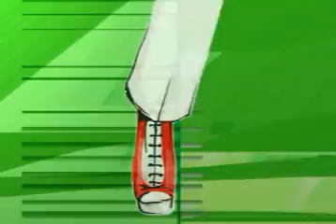Cabezote Estilo RCN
Música original para el cabezote de Estilo RCN de RCN Televisión